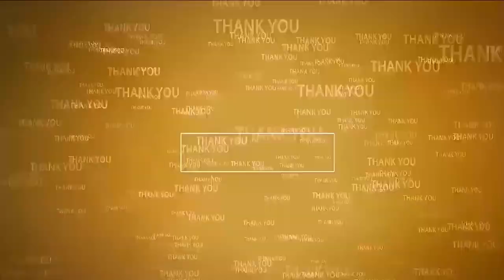ఘ‌నంగా శ్రీ‌కృష్ణుని నిమ‌జ్జ‌నం | Deep immersion in Lord Krishna | Nellore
- ప్ర‌త్యేక పూజ‌లు నిర్వ‌హించిన బాలాజీన‌గ‌ర్ సీఐ సాంబ‌శివ‌రావు